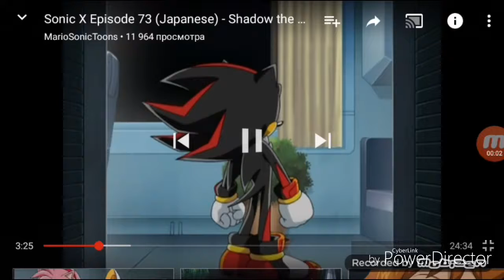Radio Toaster And Kirby Tells (Sonic The hedgehog) Shut up